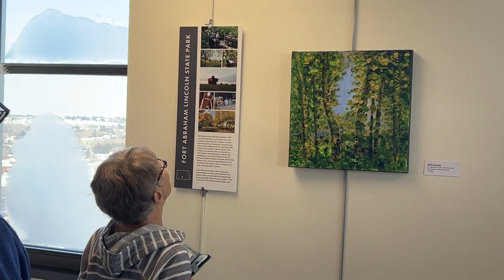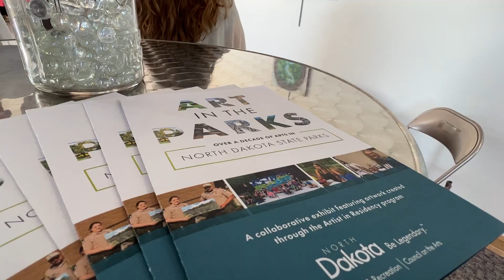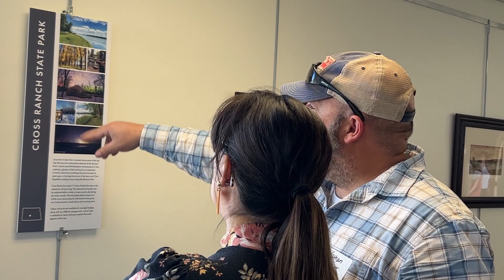Celebrating our Artist in Residency program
To celebrate over a decade of art in the North Dakota state parks, several former artists in residency shared what was so meaningful to them during their time discovering nature and devoting time to their craft. A majority of the pieces donated since the program’s inception were displayed from January-April in the Exhibition Gallery on the 18th floor of the North Dakota Capitol. This is the first time these pieces have ever been brought together in one location. The art pieces went on the road as a traveling exhibit through the summer of 2023 to Watford City, Williston, and Minot.